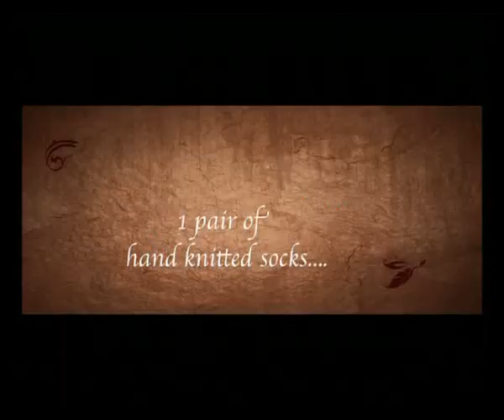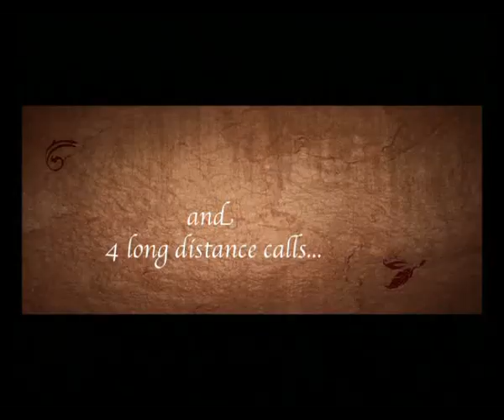Trailer - The Japanese Wife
Official90 seconds  trailer for The Japanese Wife